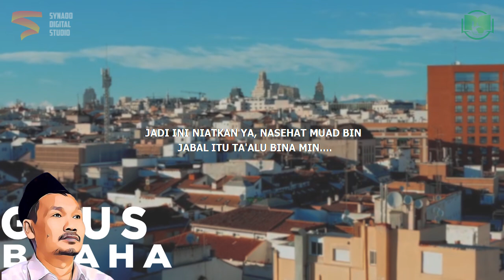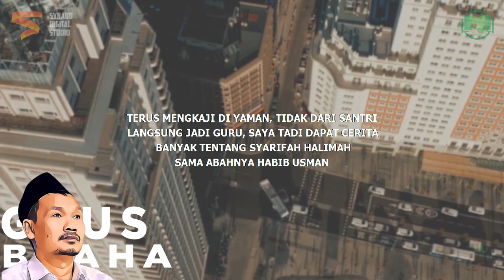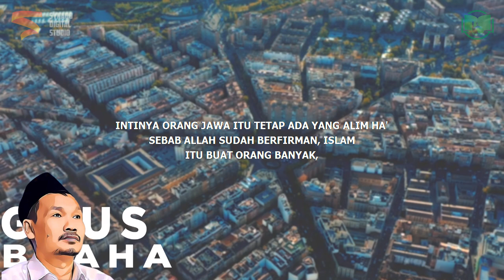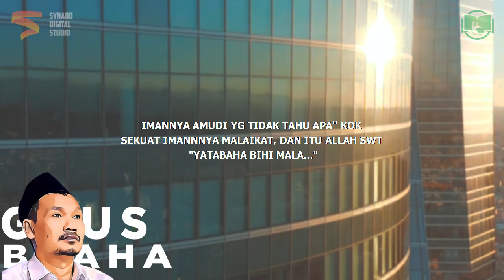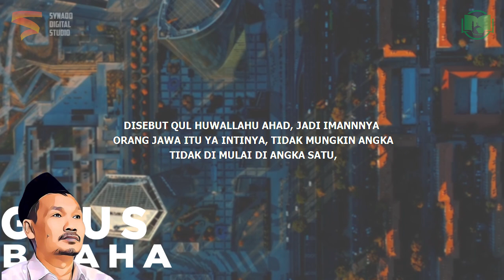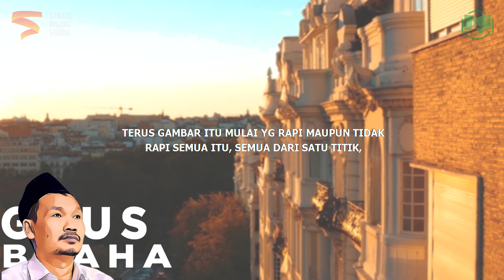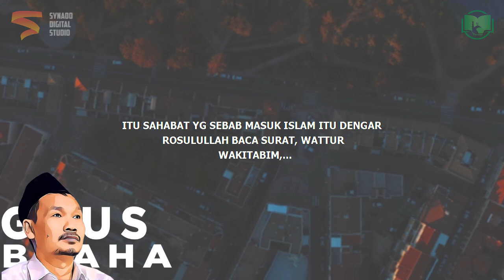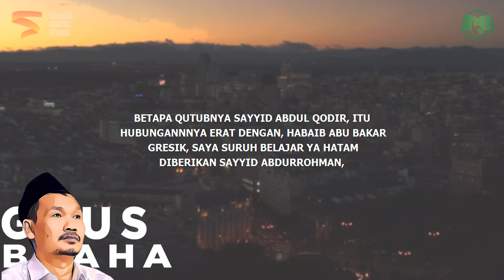Alasan Gus Baha Suka Ngaji Pakai Bahasa Jawa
Ngaji Gus Baha Terbaru 2022 Bahasa Indonesia tentang ngaji pakai bahasa Jawa